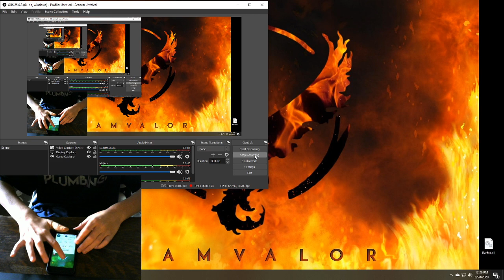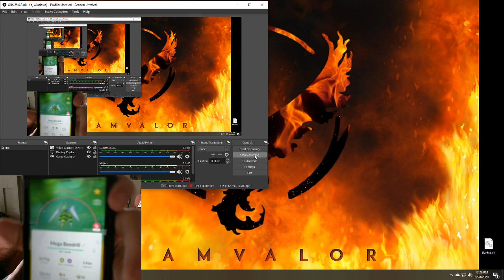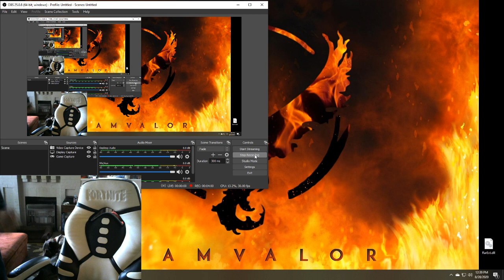Shiny Mega Beedrill in Pokemon GO!!!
This thing looks amazing!!